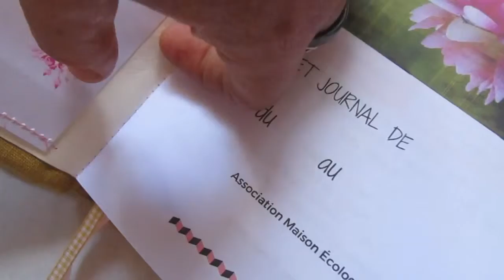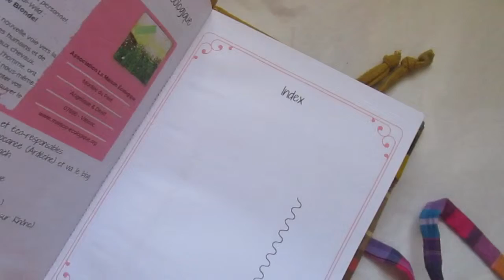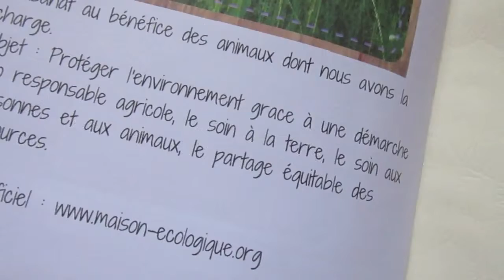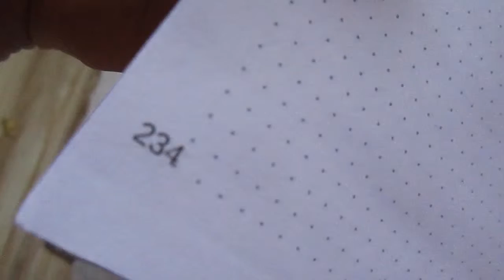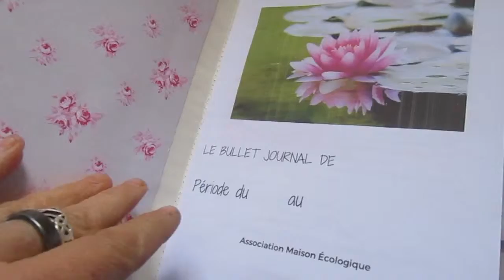Carnet artisanal pour bullet journal en lin et madras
Carnet artisanal pour bullet journal. Les pages sont numérotées et pointillées. La couverture de ce carnet est rigide et recouverte de tissus : lin et madras.
Ref : DOTS003